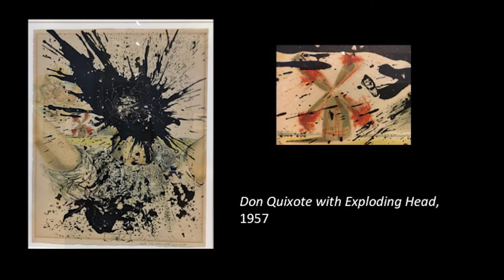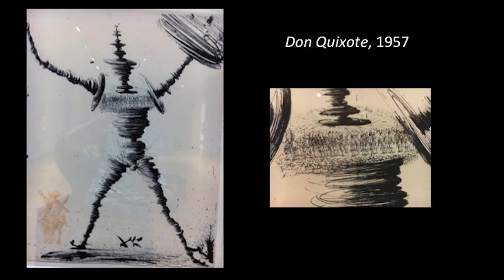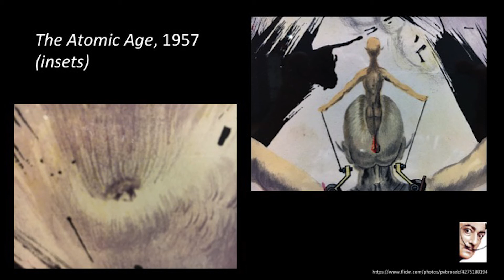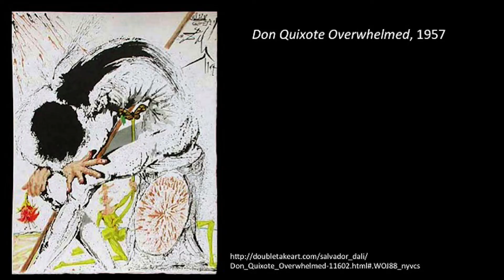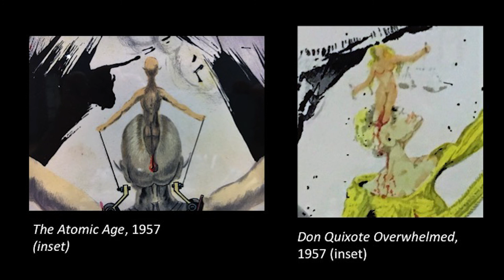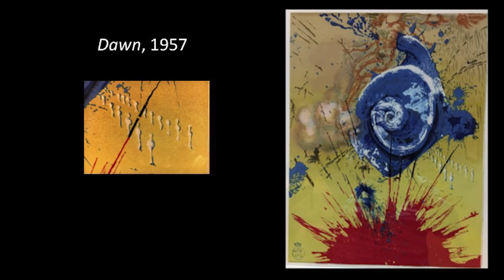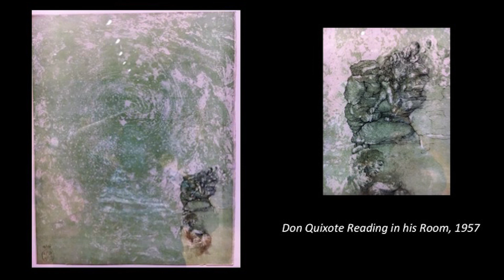Art Break: DalÍ In La Mancha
Recorded April 4, 2017 at the Columbia Museum of Art. In conjunction with the exhibition Salvador DalÍ's Fantastical Fairy Tales. Dr. Sharon Knight is the Chair of the Modern Foreign Languages Department at Presbyterian College. She received a Ph.D. from the University of North Carolina-Chapel Hill in Romance Languages. Her area of specialization is early modern prose narrative, particularly the novels and short stories of Miguel de Cervantes.